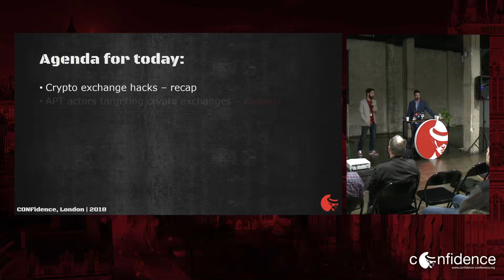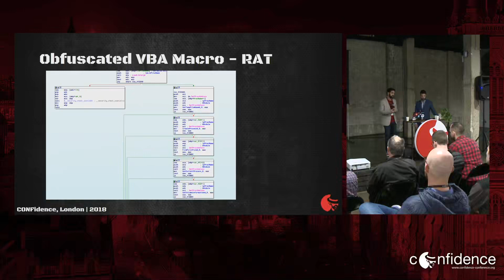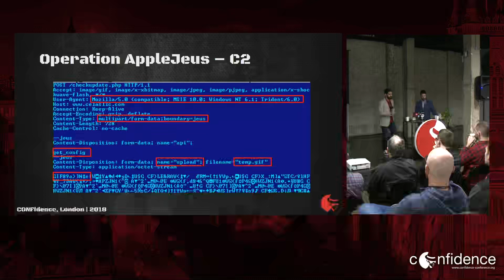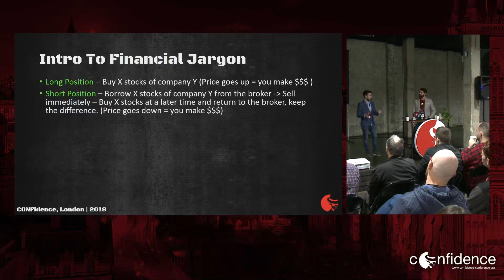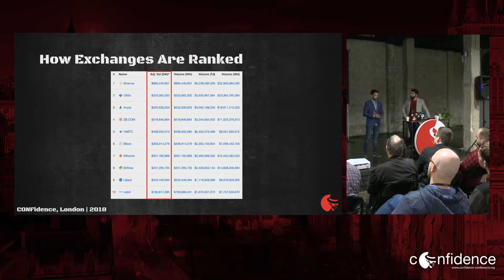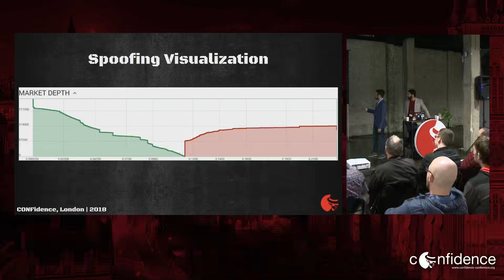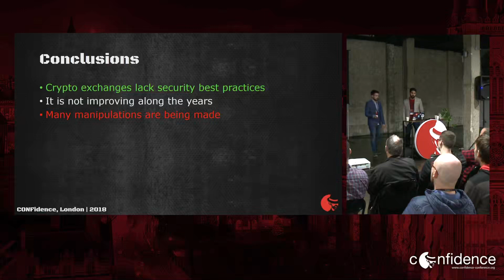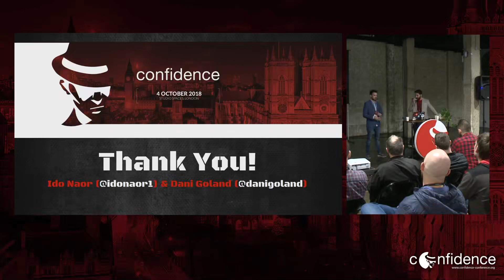Modern Cyber Warfare Against Crypto Currency Exchanges Dani Goland, Ido Naor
CONFidence - 2018 - London
 Hacking conference